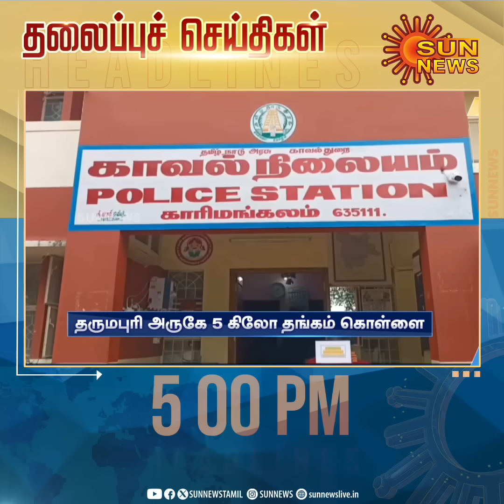Headlines Now | Evening 5 PM | 28-09-2023 | Sun News | Tamil News Today | Latest News